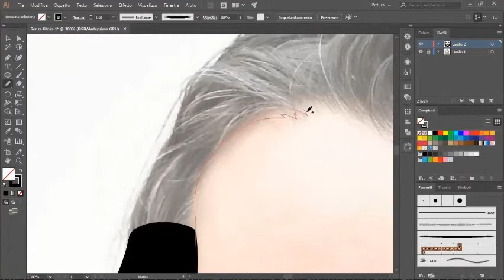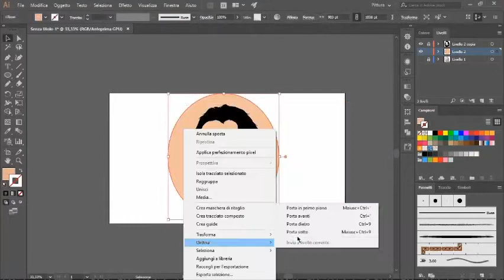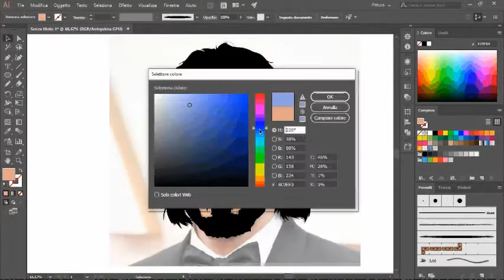Keanu Reeves | Speedart Portrait